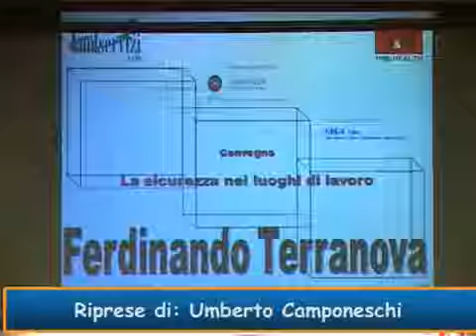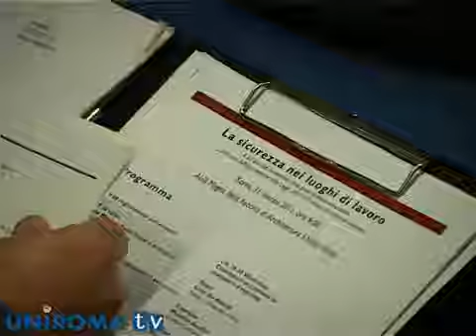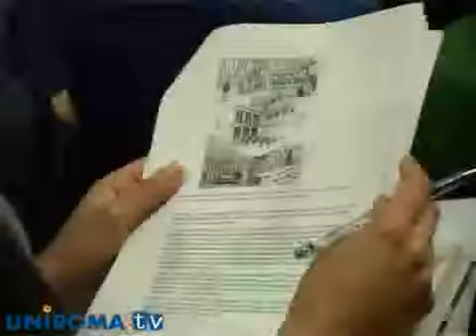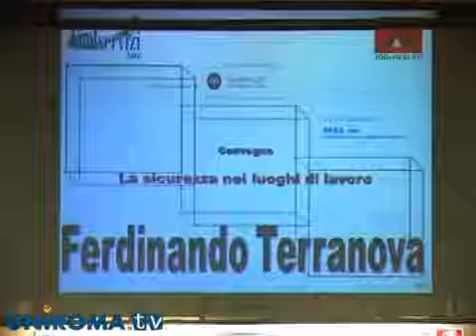La sicurezza nei luoghi di lavoro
A 20 anni dal recepimento della prima direttiva comunitaria e a 40 anni dall'approvazione della legge 300 del 1970 che ha sancito la nascita dello statuto dei lavoratori, Job and Health e Confservizi Lazio hanno organizzato un convegno alla Facoltà di Architettura di Valle Giulia